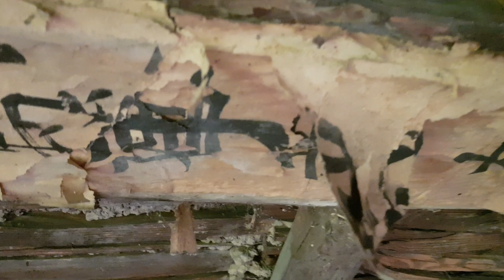경사진 산골에 양지쪽 멋드러진 숲속 옛날집 멋져 앞산 산경 신선이 사는듯? 도깨비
60년대 약초꾼 호랑이 목격담 깊은 산골에는
멋있는 화전민 주거지 있었다 왜 떠나 갔을까